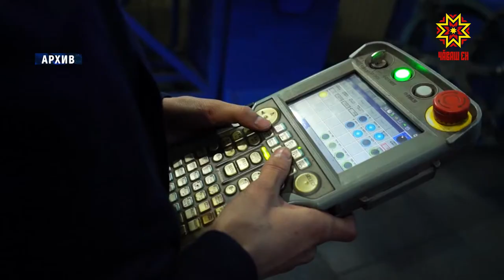Хăтлăх тĕлĕшĕнчен ял пурнăçĕ хуларинчен кая мар пулмалла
Çĕрпӳ районĕнче пуçаруллă хĕрарăмсем пурăнаççĕ. Кил-çурта хăтлăх кĕртнисĕр, ача-пăча ӳстернисĕр пуçне вĕсем тĕрлĕ проект пурнăçа кĕртеççĕ. Ял тăрăхĕсен ертӳçи пулма та, вырăнти хăй тытăмлăх депутатĕнче вăй хума та хевте çитет вĕсен.